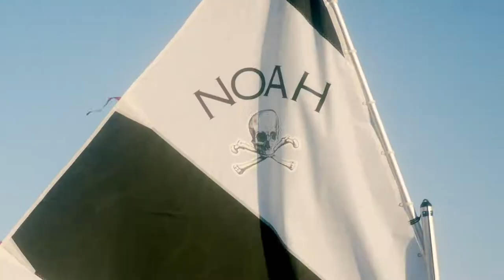Noah & Sunfish SS21